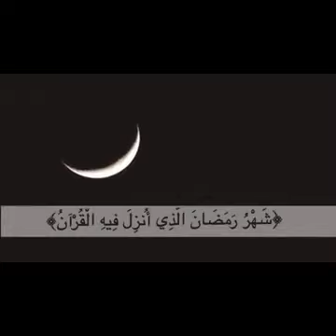Ramadan Yazo Karshe | Ep. 21 | RamadaniyyatSeries Tare da Malama Ummulyatama Abdullahi